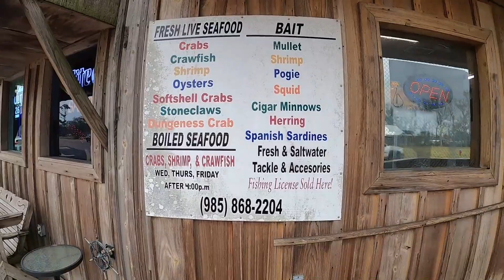Teaching a 1 year old (Fishing Gear and how to work)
1) Equipment
1- Camera GoPro
2- Selfie Stick
3- Camera MIC
4- GoPro Case
5- Labtop